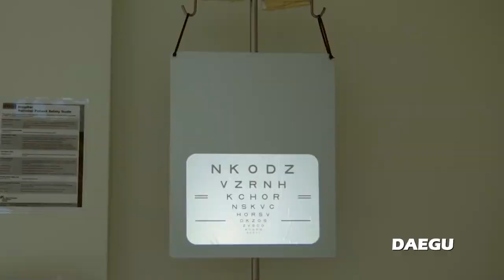AFN Daegu - 215th Medical Detachment Optometry